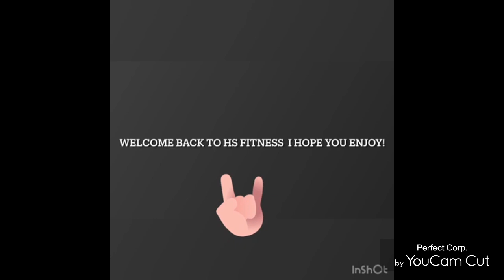Millwall V Palace in the third round of the FA Cup South London is our